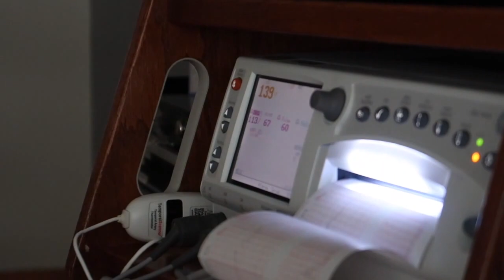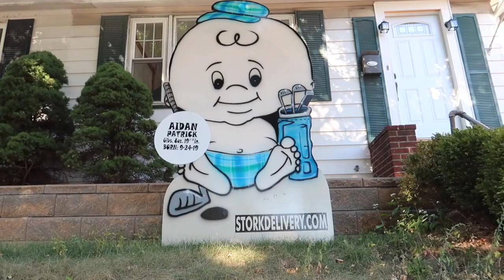BIRTH VLOG | Aidan Patrick | Our First Baby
A very imtimate look at the most special day of our lives. Excited to share Aidan's arrival with you!